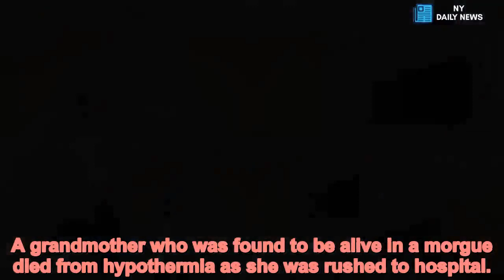Woman is found to be ALIVE in morgue as worker ties tag to her foot - Daily News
Woman,62,ALIVE,morgue,worker,ties,tag,foot A grandmother who was found to be alive in a morgue died from hypothermia as she was rushed to hospital.
The 62-year-old, from Amur in Russia, had been drinking with relatives at a party in Vasilyevka when she appeared to have died.
Onlookers then called the police who certified the woman had passed away, reports say.
But when an undertaker was called to take the grandmother to the morgue - a worker discovered she was still alive while fixing a tag to her foot.
The apparent 'corpse' reportedly started moving and 'came to life'.
The morgue worker immediately called an ambulance and paramedics spent 40 minutes resuscitating the woman.
She had suffered from 'extreme cold' according to chief doctor of Belogorsk Hospital Mikhail Danilov.
The grandmother was then taken to intensive care and died later the same day after suffering from 'hypothermia', the region's health ministry said.
Medics claim if she had received prompt medical care instead of being taken to the morgue, she might have survived.
A police investigation is now underway into her death.
A health official said the policeman at the scene had broken rules by failing to call an ambulance and instead certifying the woman as dead himself.
'The police officer did not call for an ambulance, as required by instructions,' said an official.
'He certified the death on his own, called the undertaker's and sent the body to the morgue without accompanying documents.'